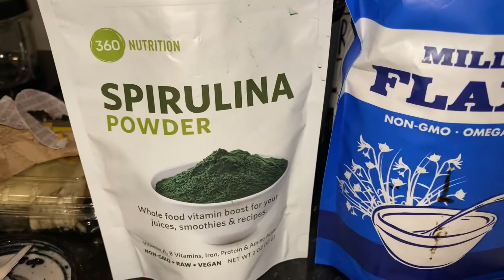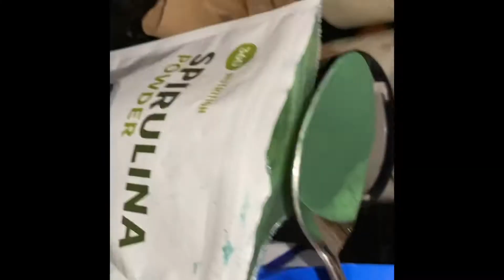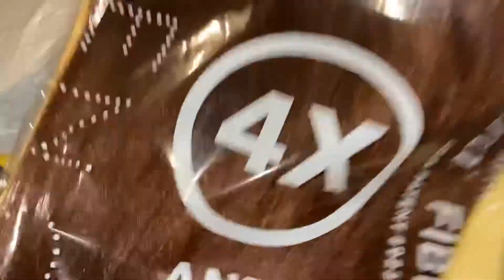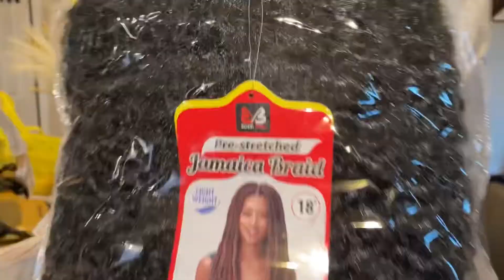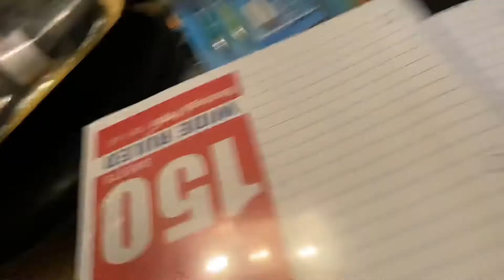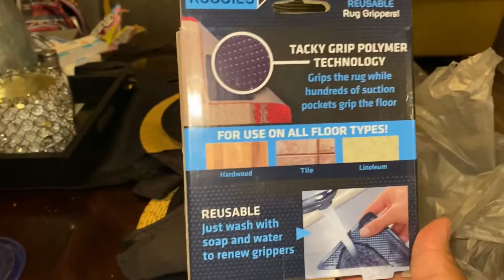Mommy & Daughter Time/Shopping & Decorating!!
Hi! Thank you for stopping by! On today’s vlog, I decided to spend some time with my middle boo! We were able to get a few items we needed! Y’all please excuse me, I didn’t tell y’all where the yellow pillow came from, it came from Walmart!  The lamp came from Walmart as well!

Facebook: Samantha Evans &
                    Music Page:Samantha Evans